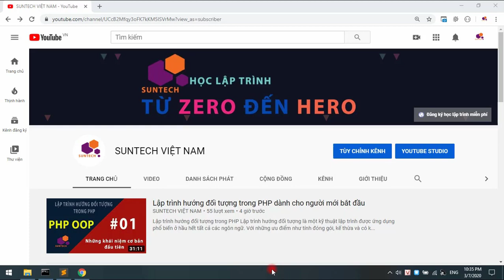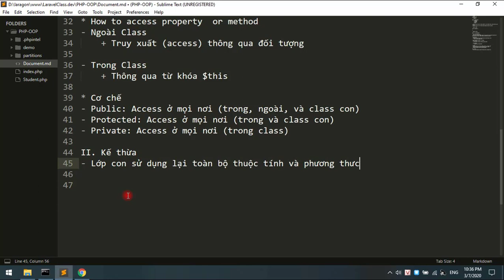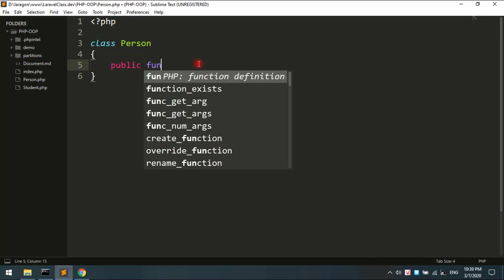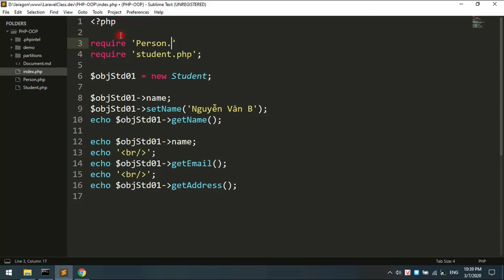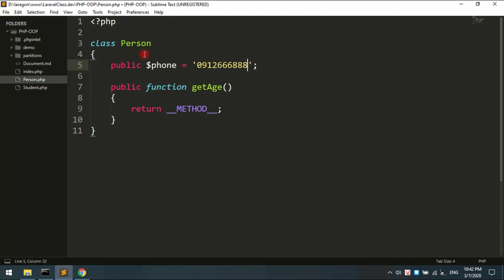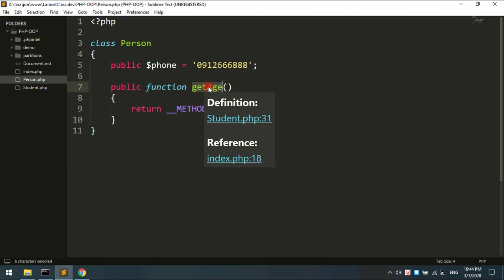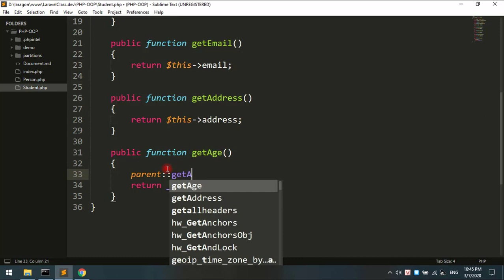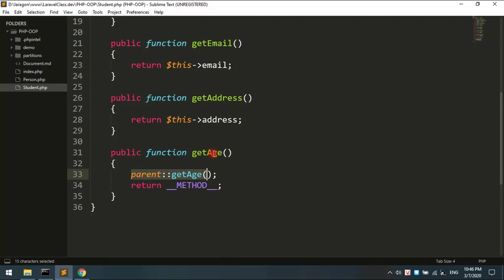Kế thừa trong lập trình hướng đối tượng PHP OOP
Lập trình hướng đối tượng trong PHP

Lập trình hướng đối tượng là một kỹ thuật lập trình được ứng dụng phổ biến ở hầu hết tất cả các ngôn ngữ.

Với những ưu điểm như tính đóng gói, kế thừa và có khả năng phát triển mở rộng trong tương lai. Đồng thời tạo ra qui chuẩn chung trong coding.

Đây là Tutorial OOP cơ bản nhất dành cho những bạn mới bắt đầu học lập trình hướng đối tượng. Mỗi video không đi quá sâu vào vấn đề kỹ thuật mà chỉ dừng lại ở mức để các bạn hiểu và biết cách sử dụng với từng Concept trong OOP. Từ đó có thể triển khai lên cho các bài toán thực tế của mình.